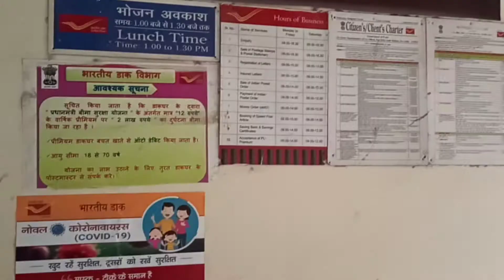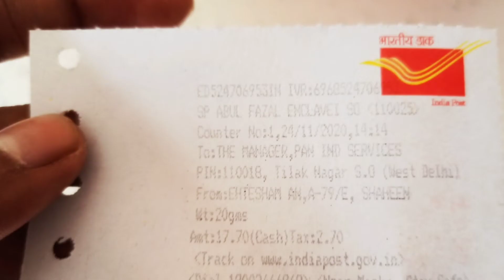How to send documents by Post Office | live post office send krege apna documents speerd post se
Hi TODAY

if this helps you